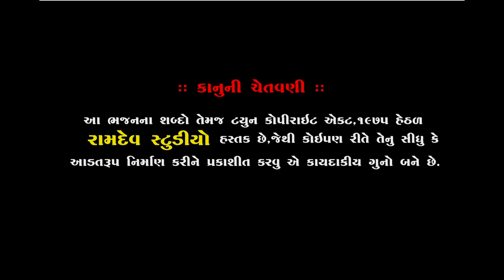રામદાસ ગોંડલીયા || નવા અંદાજ માં કટારી || નેજા ઉત્સવ ૨૦૧૯ || Ramdev Studio Dharpipla